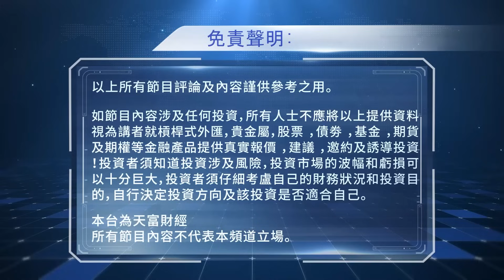2023年09月22日【絕殺金融共同富裕（預覽版）】題目：「鮑威爾一句 higher for longer 全球股市融斷！本欄粉絲大獲全勝。今後股債匯會如何？」何保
2023年09月22日【絕殺金融共同富裕（預覽版）】題目：「鮑威爾一句 higher for longer 全球股市融斷！本欄粉絲大獲全勝。今後股債匯會如何？」何保